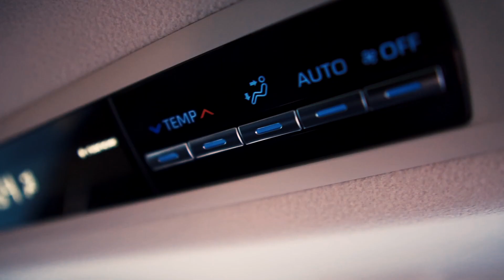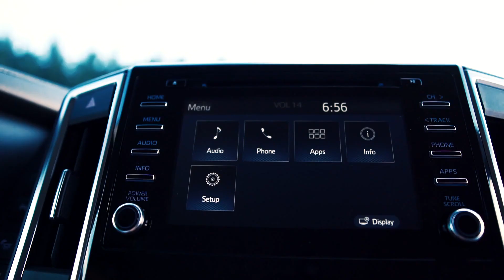Toyota Hiace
Hiace, el utilitario de Toyota basado en Hilux y que tiene grandes chances de fabricarse en la Argentina.